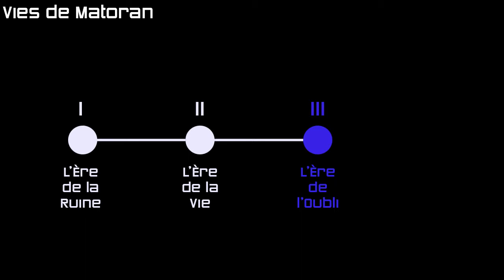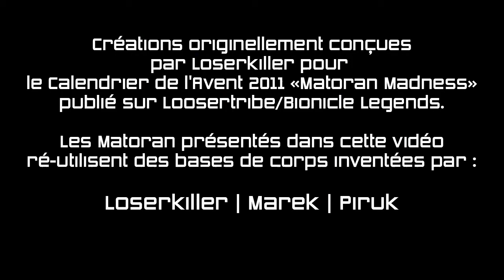[CRÉATION] Universcape XI : Vies de Matoran - L'Ère de l'Oubli (3/4) [FR]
"Vie de Matoran" est une série de vidéos consacrée à l'observation des différents type de Matoran et de leurs occupations à travers les périodes successives qui composent l'histoire d'Universcape.

Pour en apprendre encore plus sur la vie de ces Matoran et leurs histoires

Mocs crées et vidéo filmée/commentée par Loserkiller.